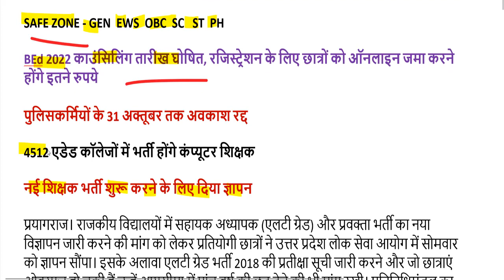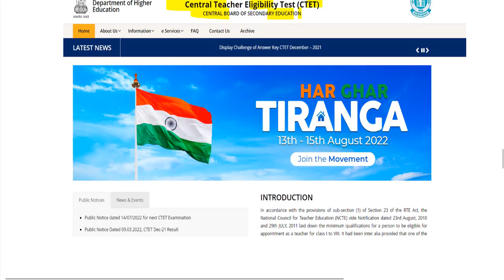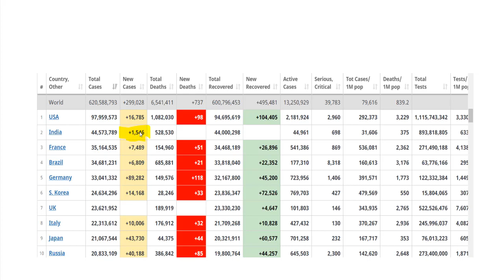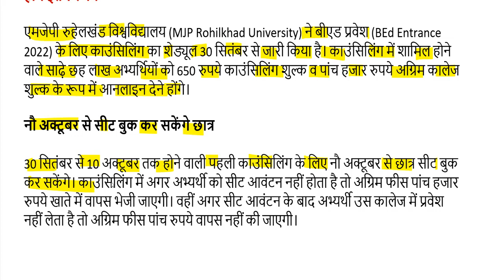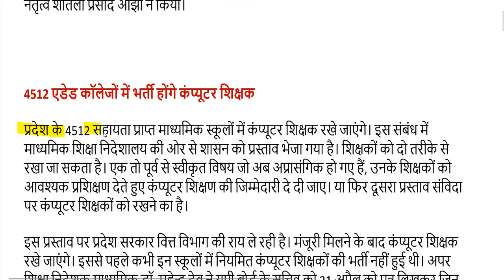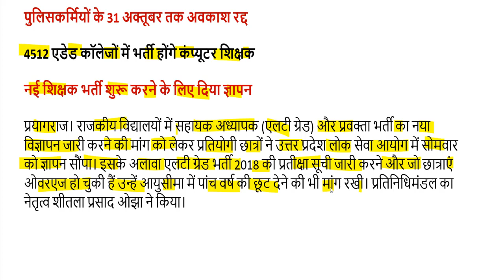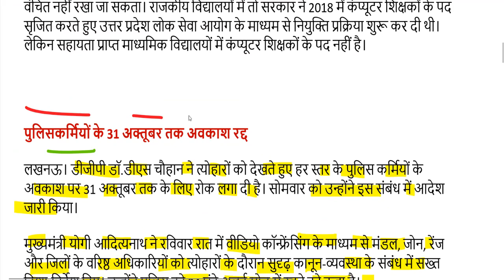uptet ,ctet, stet exam date 2022 / b.ed vs deled sc news / new teacher vacancy 2022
B.Ed - deled court 2022 LATEST NEWS-

uptet exam date 2022 23
super tet exam date 2022
uptet exam date 2022 news today
up tet exam date 2022 in hindi
uptet exam date 2022 cancelled
uptet exam date 2022 time
uptet exam date 2022 result
next uptet exam date 2022
uptet next exam date 2022

ctet nic in application form 2022
ctet.nic.in 2022
ctet exam 2022 application form last date

ctet exam date 2022 age limit
ctet exam date 2022 admit card
ctet exam date 2022 eligibility
ctet paper 1 exam date 2022
ctet.nic.in exam date 2022
ctet bihar exam date 2022
ctet next exam date 2022-23